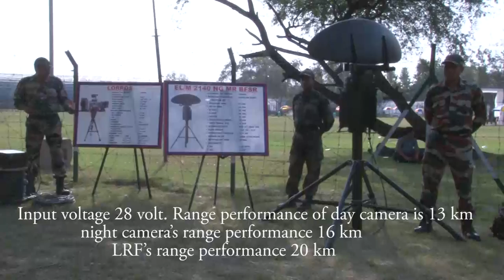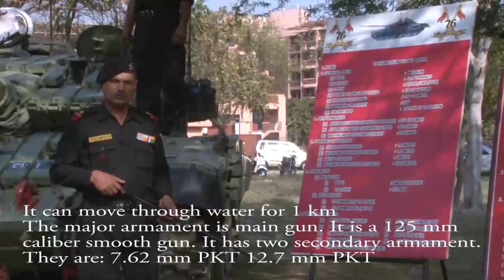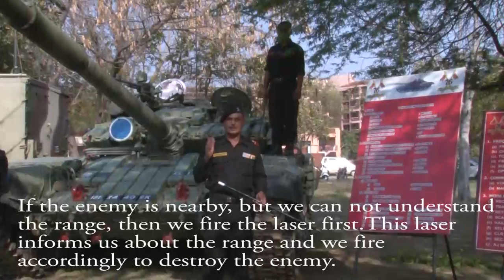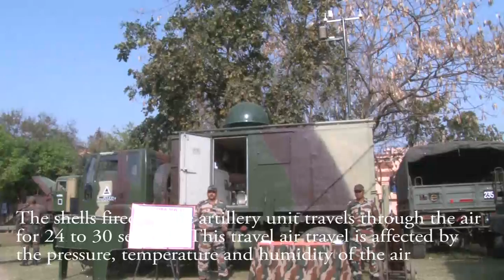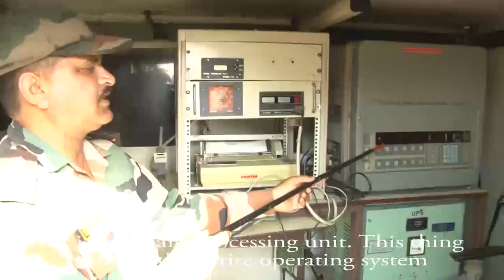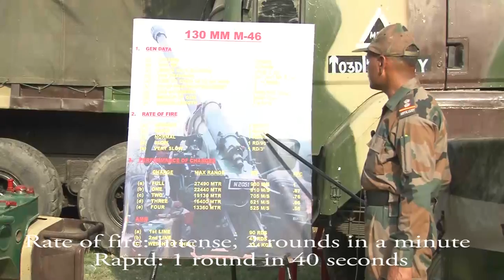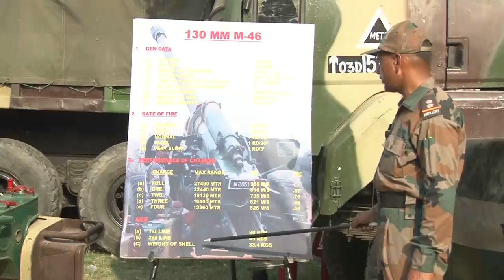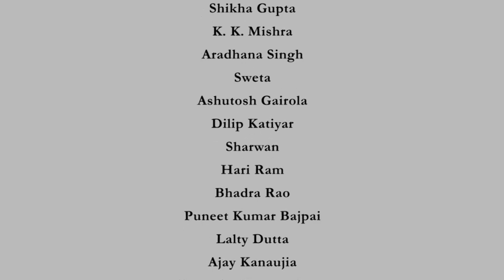Demonstration of real life systems by the Indian Army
Demonstration on defense systems, Indian Army, surveillance system, Tank, Artillery, Artillery transportation vehicle, Tank transportation vehicle.